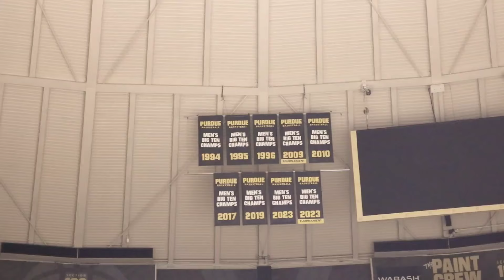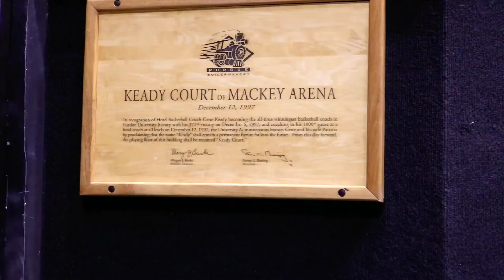Interview With Purdue Head Coach Matt Painter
Rodney Smith interviews Head Coach Matt Painter